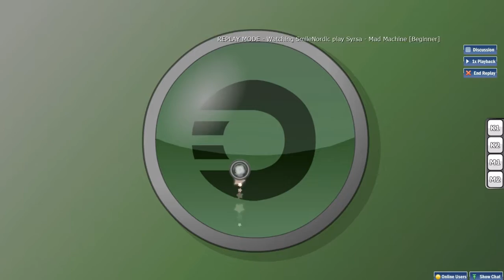Osu! Syrsa - Mad Machine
Game : Osu!
Map : Syrsa - Mad Machine
Difficulty : Beginner